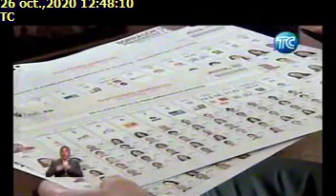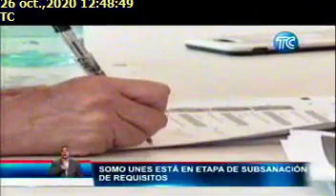12 BINOMIOS PRESIDENCIALES ESTÁN CALIFICADOS HASTA EL MOMENTO, 26/10/2020, TC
12 BINOMIOS PRESIDENCIALES ESTÁN CALIFICADOS HASTA EL MOMENTO